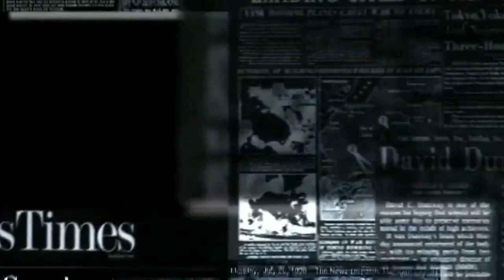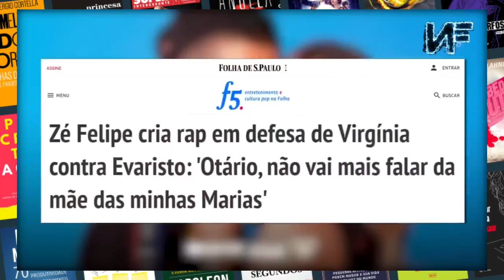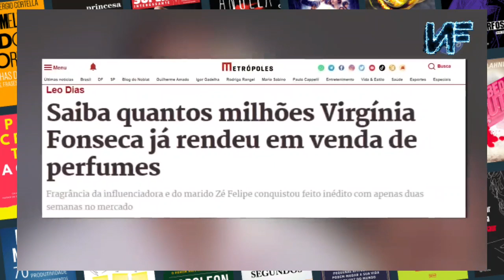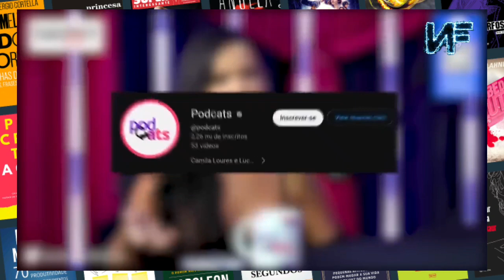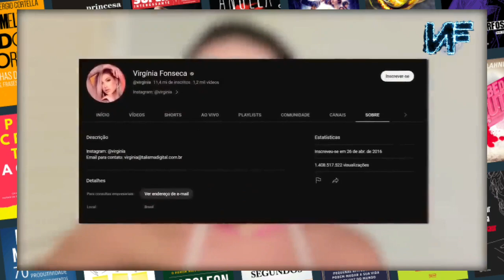Saiba qual a Fortuna que as Filhas da Virginia e do Zé Felipe vão Herdar no Futuro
Nascida nos Estados Unidos, Virginia Fonseca é influenciadora, empresária e youtuber. Em 2020, ela assumiu o namoro com o cantor sertanejo Zé Felipe, filho de Leonardo.
Os dois se casaram em março do ano seguinte. Em maio de 2021, eles tiveram a primeira filha, Maria Alice. A segunda filha do casal é Maria Flor, que nasceu em outubro de 2022.